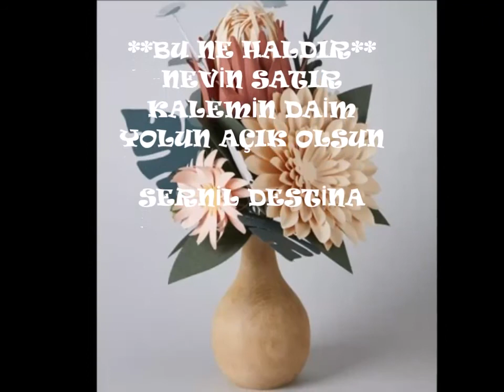ŞAİR : NEVİN SATIR -BU NE HALDIR----YORUM : SERNİL DESTİNA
""""""""BU NE HALDIR""""""
Bu ne haldır garip omrum
Kuruyarak çole dondun
Kendini sen  kendin gomdun
Ağlayarak gole dondun
Eller bayram eyler durur
Duşen yaprak elbet kurur
Hak edenler hakkın bulur
Dağılarak yele dondun
Kırık sazdan ses çıkar  mı
Hayat guzel  bıkılır  mı
Kendine  kurşun sıkılır  mı
Çoğalarak ele dondun
Gonul kapın açtın durdun
Onca olmaz hayal kurdun
Hal hatırı  hep sen  sordun
Koğularak  sele  dondun.
NEVİN SATIR